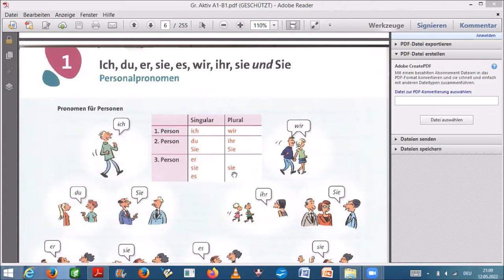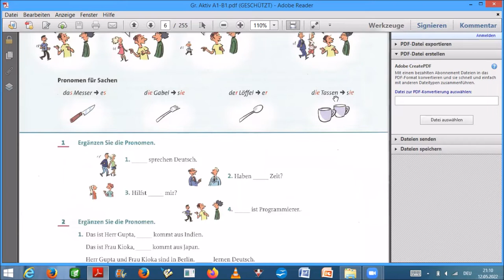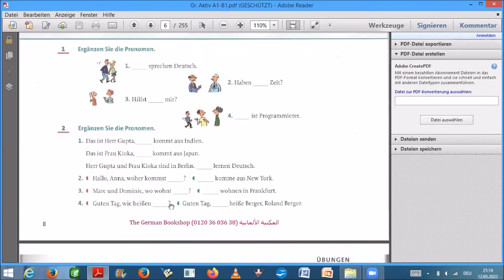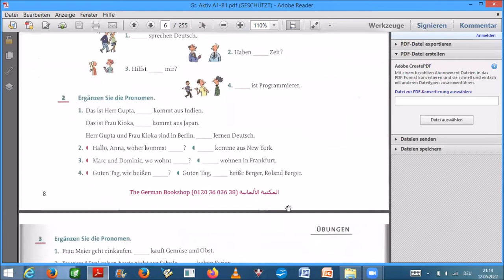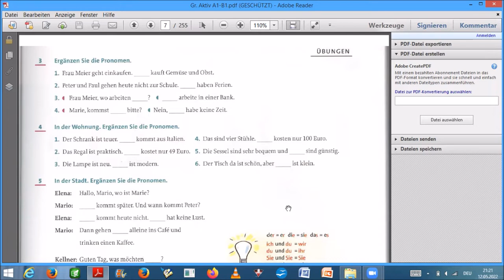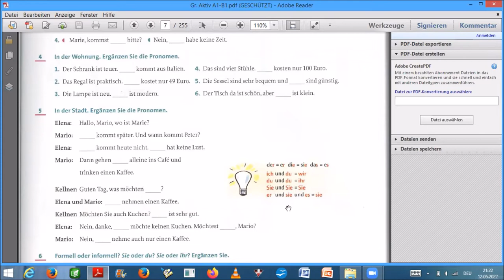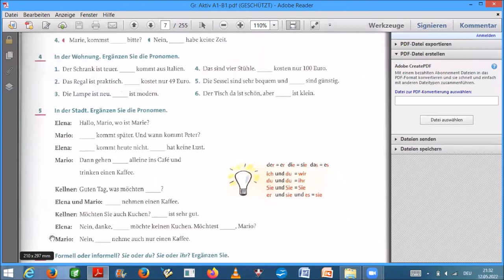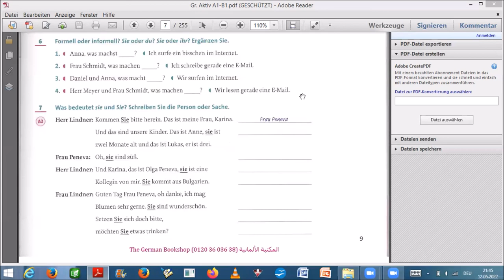Bilkalem German Grammar in Arabic Grammatik Aktiv Lektion 01 Personalpronomen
Die Kurse die auf Deutsch angeboten werden:
Lesezirkel "Wie man den Glauben bei Kindern fördert"

قراءة روايات
arabic islam quran muslim egypt religion pray mecca love beautiful nature islamic life lessons#best way to learn arabic#how to get better at reading arabic#arabic grammar for beginners